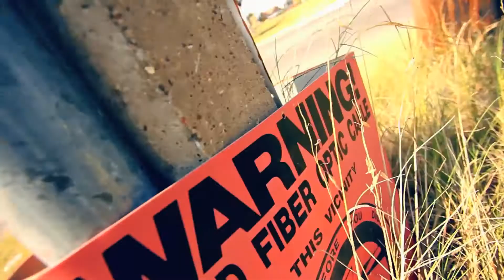Lil Nate - Ambition (Music Video)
Artist: Lil Nate
Song: Ambition
Director: Mr.Vault
DP: Eye Catchin Visions